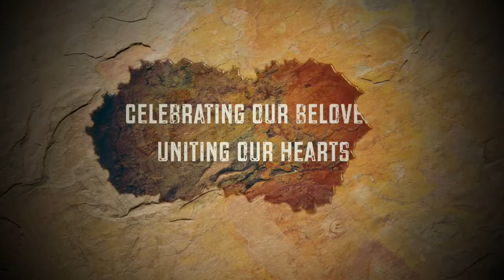Maulaya Salli Wasallim Sheikh Ridwan Jumu'at l Maulidul Rasul & Haul Sheikh Abdul Qadir Al Jailani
Maulaya Salli Wasallim Sheikh Ridwan Jumu'at

Maulidul Rasul & Haul Sheikh Abdul Qadir Al Jailani

Masjid Al-Abdul Razak 25th December Singapore 2017, 0930am

In the presence of Sheikh Afeefuddin Al Jailani, Habib Ali Zaenal Abidin Al Hamid, Habib Hassan Salim Al Attas,  Habib Jailani Bin Abdullah Assyatiri,  Sheikh Ridhwan Jumu'at from Egypt, Ustaz Iqbal, Ustaz Omar Maulana and Qafilah Zikrullah.